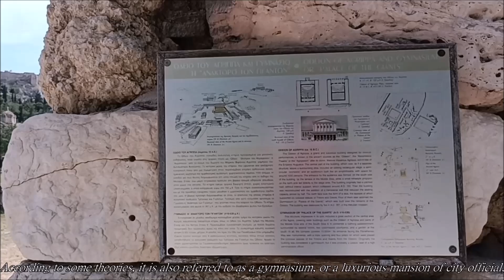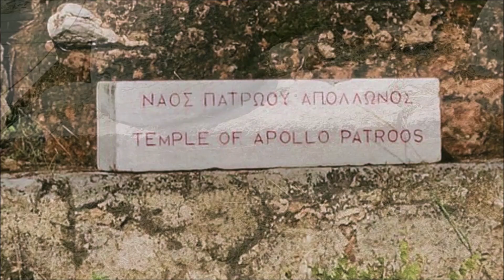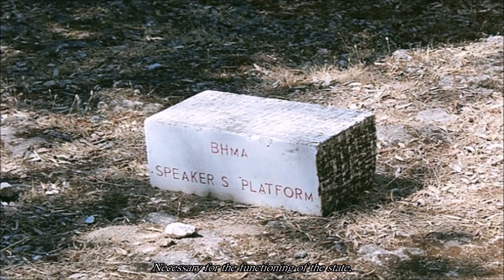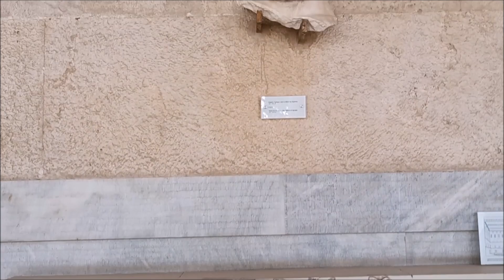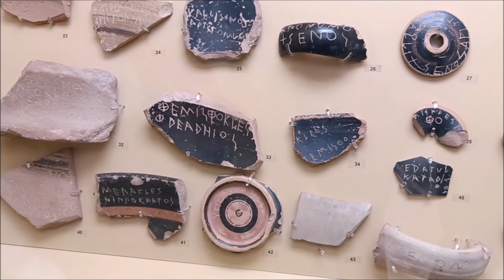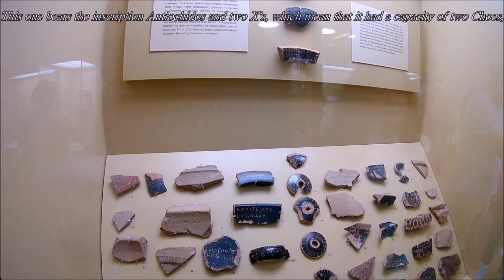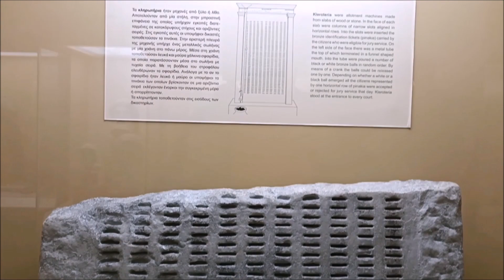Αρχαία Αγορά Αθηνών πλήρης περιήγηση Greek narration English subs Ancient Agora of Athens full tour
Η αρχαία αγορά της Αθήνας απλώνεται σε μια μεγάλη έκταση βορειοδυτικά του βράχου της Ακροπόλεως και αποτελούσε την καρδιά του Άστυ, της πόλης των Αθηνών, αφού συγκέντρωνε σχεδόν όλες τις δραστηριότητες της αρχαίας αθηναϊκής πολιτείας, γιατί λειτουργούσε σαν διοικητικό, φιλοσοφικό, εκπαιδευτικό, κοινωνικό, πολιτιστικό αλλά και οικονομικό κέντρο της πόλης.
Μπαίνοντας στον υπαίθριο χώρο της αγοράς στην κεντρική οδό των Παναθηναίων,  στα αριστερά βλέπουμε την  Στοά του Αττάλου που  με μήκος 120 μέτρα,  αποτελούσε το μεγαλύτερο σε μήκος σκεπαστό κτίσμα της αρχαιότητας, ενώ προχωρώντας προς τα δεξιά συναντούμε τα βάθρα με τους λεγόμενους γίγαντες που οριοθετούν το λεγόμενο ωδείο του Αγρίππα ή αλλιώς, το ανάκτορο των γιγάντων.
 Τα σημαντικότερα διοικητικά κτίρια της αγοράς των Αθηνών βρίσκονται στους πρόποδες του αγοραίου Κολωνού και χρονολογούνται από τα αρχαϊκά χρόνια το 1100 μέχρι και την κλασσική εποχή το 323 π.Χ.
Ξεχωρίζει ο ναός του Απόλλωνα πατρώου του 4ου αιώνα, ένας μικρός σχετικά ναός που χτίστηκε στην θέση παλαιότερου με τους δύο ομφαλούς να σηματοδοτούν εκτός από την θέση του ναού και τον πολιούχο θεό , τον Πύθιο Απόλλωνα.
Σημαντικό επίσης ήταν το Μητρώον, ο ναός που ήταν αφιερωμένος στην μητέρα όλων των θεών την Ρέα, όπου φυλάσσονταν τα αρχεία της πόλης, κάτι που έδωσε την έννοια και την ονομασία στα σημερινά αντίστοιχα κτίρια και υπηρεσίες.
Στα δεξιά  βρίσκεται και το παλιό βουλευτήριο του 500 π.Χ, όπου συνεδρίαζαν οι βουλευτές της Βουλής των πεντακοσίων, το νομοθετικό σώμα της πόλης των Αθηνών που αποτελούνταν από πολίτες που εκπροσωπούσαν τις διαφορετικές φυλές της πόλης και εκλέγονταν για ένα χρόνο.
Στον λόφο που ονομάζεται αγοραίος Κολωνός βρίσκεται ο ναός του Ηφαίστου που κατασκευάστηκε ανάμεσα στο 460 και το 420 π.Χ , την χρυσή εποχή του μεγαλεπήβολου σχεδίου ανοικοδόμησης της ακρόπολης από τον Περικλή, με πιθανό αρχιτέκτονα τον Ικτίνο.
Έχει πολλά κοινά στοιχεία με τον Παρθενώνα, όπως ότι είναι ολομάρμαρος με πρόναο και οπισθόδομο, με διπλή κιονοστοιχία στις στενές πλευρές και ζωφόρο στον σηκό του αλλά και με αρκετές διαφορές.
 Στους πρόποδες συναντούμε τον ακέφαλο ανδριάντα του αυτοκράτορα Αδριανού.
Σημαντικό κτίριο στους πρόποδες του λόφου ήταν και η θόλος του 465 π.Χ , ένα στρογγυλό κτίσμα με διάμετρο 18 μέτρα όπου διανυκτέρευαν οι 17 εκπρόσωποι των πρυτάνεων.
Εδώ βρίσκεται και το λεγόμενο βάθρο των Επωνύμων Ηρώων, μια κατασκευή μήκους 16 μέτρων με κάθετους πεσσούς και οριζόντια ξύλινα δοκάρια όπου έστεκαν χάλκινα αγάλματα μυθικών Ηρώων ύψους δύο μέτρων , που εκπροσωπούσαν τις δέκα φυλές της πόλης των Αθηνών.
 Προχωρώντας ανατολικά προς τον ιερό βράχο της Ακροπόλεως, συναντούμε τα αρχιτεκτονικά κατάλοιπα που αποτελούσαν ένα σύμπλεγμα στοών με μεγαλύτερη την λεγόμενη μεσαία στοά.
Είχε μήκος 148 μέτρα και πλάτος 18 με μια περιμετρική κιονοστοιχία που αποτελούνταν από 160 αράβδωτους δωρικούς κίονες με τον θριγκό να είναι από πορώλιθο και οι μετώπες μαρμάρινες.
Στο τελείωμα της στοάς όπου κάποτε βρισκόταν το λεγόμενο νομισματοκοπείο, έχει στηθεί τα χάλκινα αγάλματα του Κομφούκιου και του Σωκράτη , σχετικά κοντά  και στο άλλο σημαντικό κτίριο της αρχαίας αγοράς, την Ηλιαία, που καταδίκασε  τον Σωκράτη σε θάνατο με κώνειο για ασέβεια προς την κρατούσα θρησκεία και εισαγωγή καινών δαιμονίων.
Στην νοτιοανατολική γωνία της αρχαίας αγοράς, νότια της στοάς του Αττάλου, βρίσκεται ο βυζαντινός ναός των
Αγίων Αποστόλων του Σολάκη.